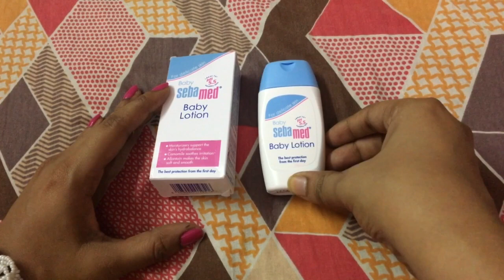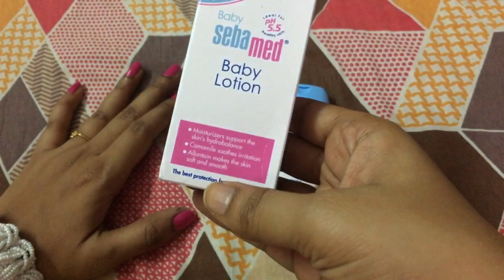Sebamed baby lotion Review | Best body lotion for babies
In this video, I have reviewed the Sebamed Baby Lotion. This is a product which is recommended by most of the paediatricians nowadays for newborn babies. Hope this video will be useful for you and your little ones.

Also, do comment your favourite eyeliners below! Do mention its pros & cons. It will be useful for other viewers.

All thoughts mentioned are my personal opinions. Please do not use any photos or content without asking permission at . Thank you for your support.In this video, I have reviewed the Sebamed Baby Lotion. This is a product which is recommended by most of the paediatricians nowadays for newborn babies. Hope this video will be useful for you and your little ones.